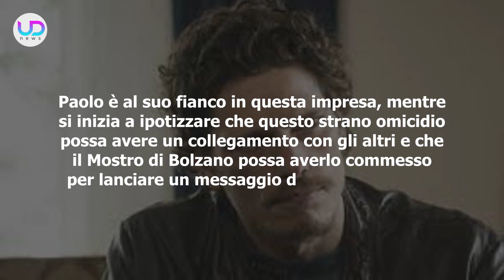Brennero, Seconda Puntata: Mathilde Accusata Di Omicidio!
Brennero, seconda puntata: il proprietario di un prezioso quadro di Schiele viene ritrovato assassinato e viene accusata Mathilde, amica di Eva. Quest'ultima vuole dimostrare la sua innocenza!

Ecco cosa succederà nella seconda puntata di Brennero!